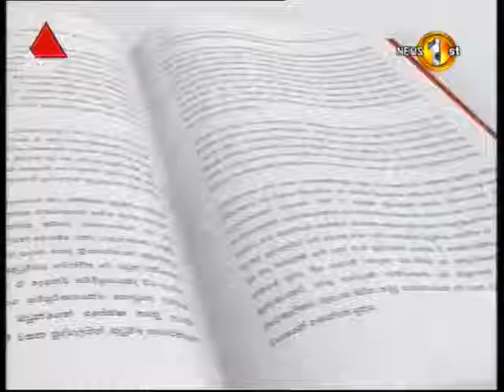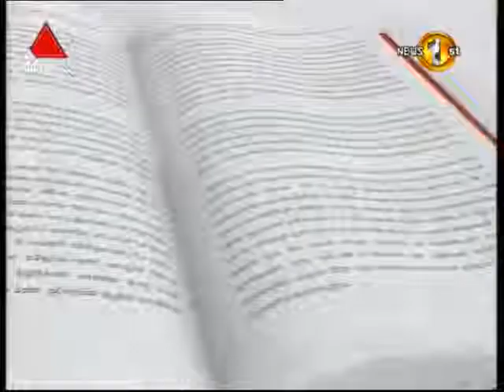Prof. H.D.Karunaratne on ජපානයෙන් අපිට උගත හැකි දේ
Prof. H.D.Karunaratne @ Sirasa TV Bandula Jayathilaka and Pahikada